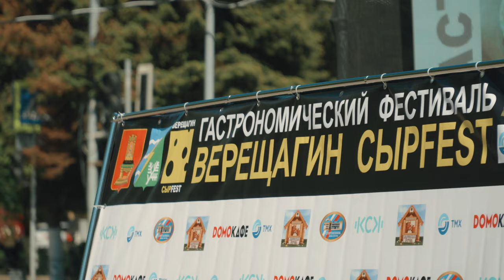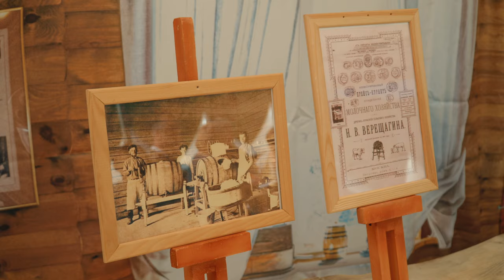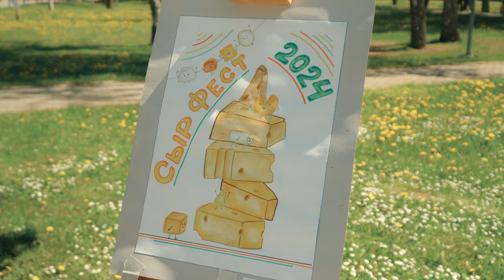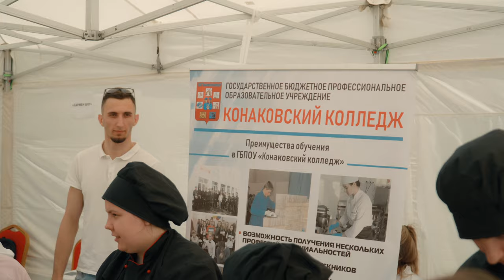В Конаково прошёл фестиваль «Верещагин Сыр Fest»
Делимся моментами гастрофестиваля «Верещагин СырFest»

В Конаково он проходит уже пятый год, и с каждым разом убеждаемся, что это не просто «купить вкусный сыр», это богатая культурная программа, активности для детей и взрослых, сохранение подлинной истории Конаковского округа.

В организации событийной части фестиваля принимали участие многие местные организации. Сотни жителей внесли свой вклад в то, чтобы устроить настоящий праздник!

Отметим, что в планах у администрации округа - активное развитие местного туризма. Помимо событийного туризма акцент будет сделан на развитии новых точек притяжения, чтобы гости с удовольствием приезжали в Конаковский округ и могли увидеть много интересного, вкусного, полезного и яркого.

Посетили СырFest? Делитесь впечатлениями.